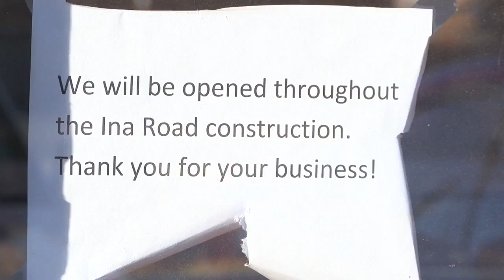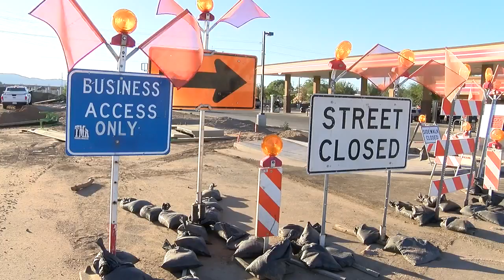Business tough for some as Ina Road construction project nears half-way mark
Crews are nearing the half-way mark in the I-10 &amp; Ina Road construction; currently, they're about nine months into the two-year long project. The construction has caused many stores and restaurants in the area to lose customers and business.